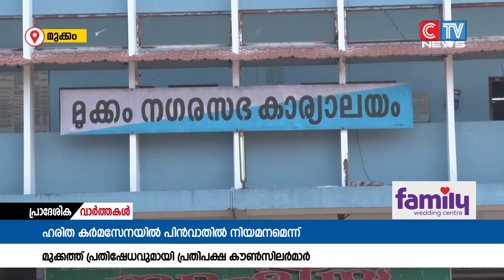മുക്കം നഗരസഭയിൽ ഹരിത കർമസേനയിൽ പിൻവാതിൽ നിയമനമെന്ന ആരോപണവുമായി പ്രതിപക്ഷ കൗൺസിലർമാർ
മുക്കം നഗരസഭയിൽ ഹരിത കർമസേനയിൽ പിൻവാതിൽ നിയമനമെന്ന ആരോപണവുമായി പ്രതിപക്ഷ കൗൺസിലർമാർ. സർക്കാർ നിർദേശം കാറ്റിൽ പറത്തിയാണ് നിയമനമെന്നും പ്രതിപക്ഷം ആരോപിക്കുന്നു